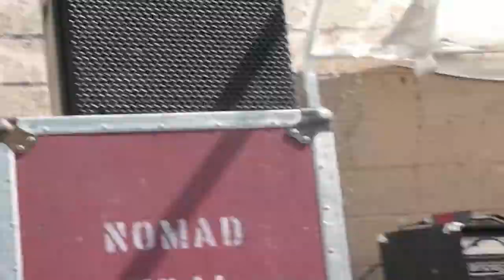(We) All Die Young